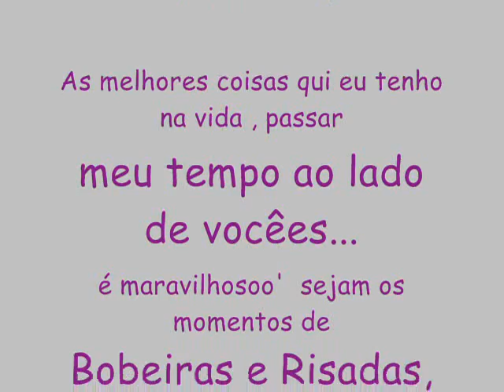Amigas ♪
-' Tudo na minha vida,  amr incondiconal ♥